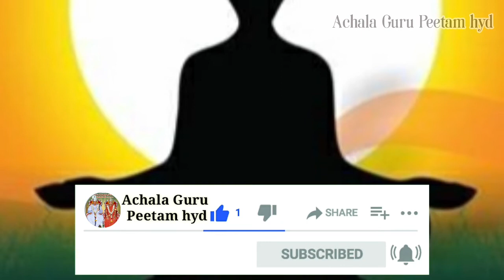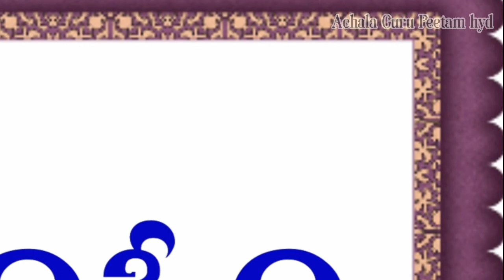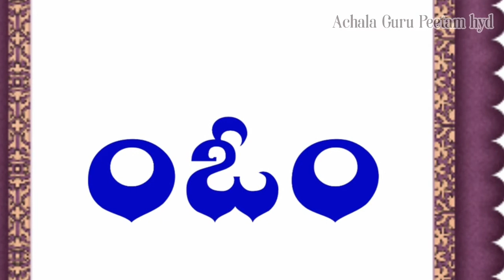తానేననకను నిండిన .. కందార్ధం.పార్ట్..4.అచల గురు బోధ..Tane nanakanu Nindina .. Kandardhamu..part..4.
తానేననకను నిండిన  .. కందార్ధం.పార్ట్..4.అచల గురు బోధ..Tane nanakanu Nindina .. Kandardhamu..part..4.(Achala guru bodha.Kandardhamula bodha.)